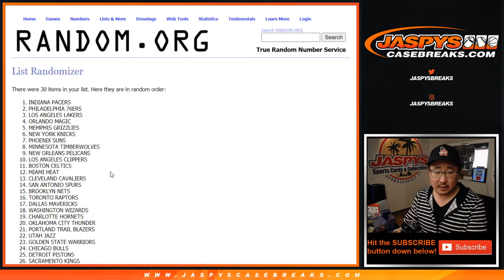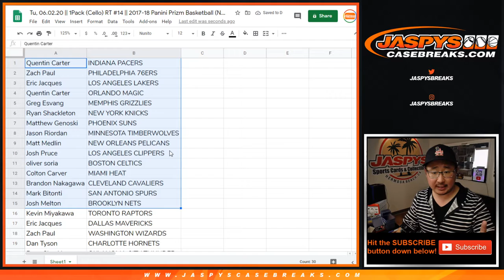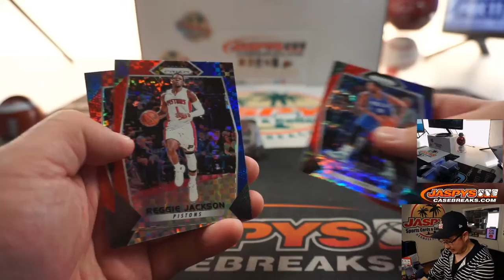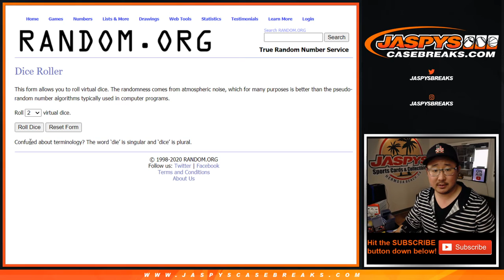Tu, 06.02.20 || 1Pack (Cello) RT #14 || 2017-18 Panini Prizm Basketball (NBA)